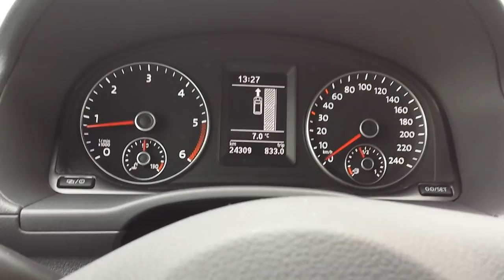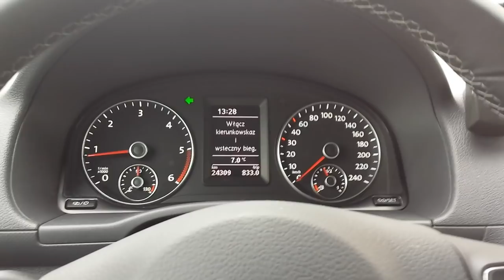2014 VW Caddy 2.0 TDI 140km edition 30 PLA 2.0 Park assist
Testing park assist in a brand new Volkswagen Caddy 2.0 TDI edition 30.

Test den Park Assist im neuen Volkswagen Caddy 2.0 TDI edition 30.